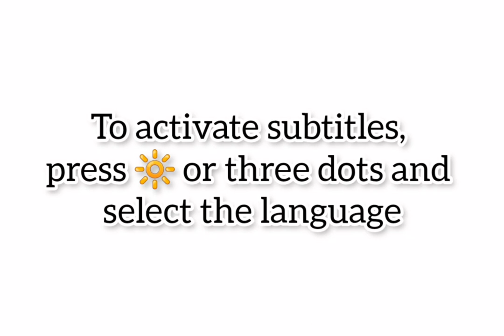Nouveau Toyota Hilux GR Sport 2023 || Intérieur, Extérieur, Off-Road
Nouvelle Toyota Hilux GR 2023, Essai Toyota Hilux GR Sport 2023. Test Drive Toyota Hilux GR 2023 - Fiche Technique Toyota Hilux GR 2023 / Review Toyota Hilux GR Sport 2023 | Off-Road Toyota Hilux GR Sport 2023. Price Toyota Hilux GR 2023 - Toyota Hilux GR Sport 2023 Philippine | Technologie Toyota Hilux GR 2023, Toyota Hilux GR Sport 2023 AWD / Toyota Hilux GR 2023 Thaïlande - Toyota Hilux GR Sport 2023 Double Cabine. Toyota Hilux GR Sport 2023 États-Unis. Toyota Hilux GR Sport 2023 Australia, Toyota Hilux GR 2023 AWD South Africa.

MOTORISATION TOYOTA HILUX GR 2023 :

Toyota Hilux GR Sport 2023 voit sa puissance et son couple augmenter grâce à son moteur turbodiesel 1GD-FTV 2,8 litres qui développe désormais 224 ch à 3000 tr/min et 550 Nm de couple à 2800 tr/min.

la transmission automatique à six rapports a été réajustée pour des sensations plus sportives.

Toyota a annoncé que le nouveau Hilux GR Sport sera lancé en Australie au second semestre 2023.